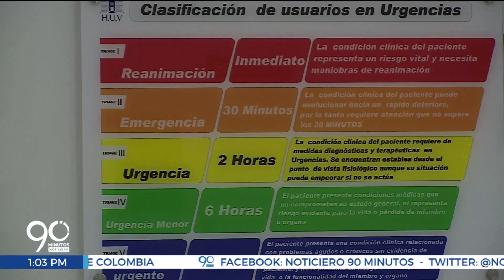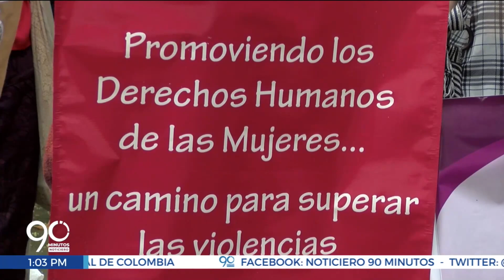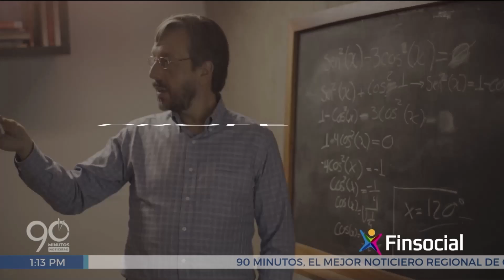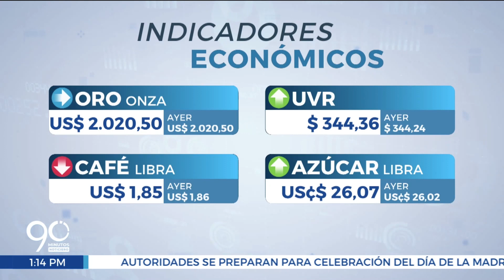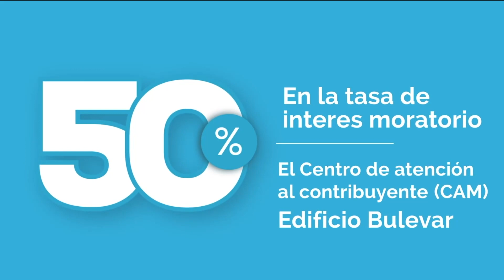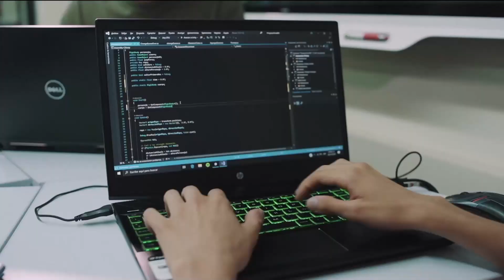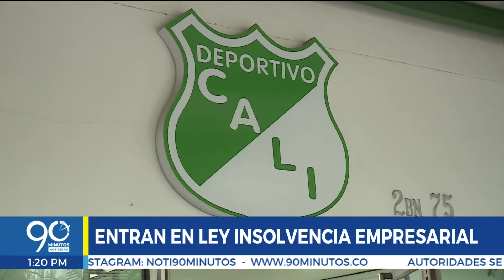EMISIÓN VIERNES 12 DE MAYO DE 2023